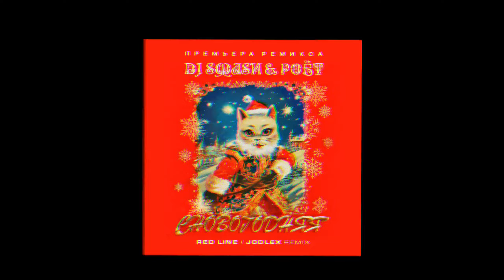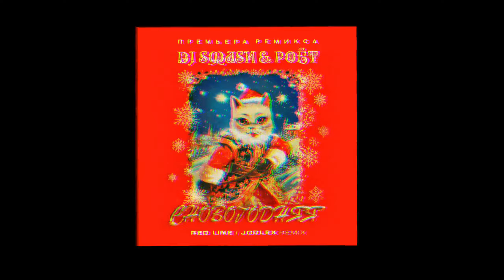DJ SMASH, Poёt - СНОВОГОДНЯЯ (Red Line & JODLEX Radio Remix)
DJ SMASH, Poёt - СНОВОГОДНЯЯ (Red Line & JODLEX Remix)

Встречайте свежую, предновогоднего настроения, новинку на DJ SMASH и Poёt, от Red Line и JODLEX ! И пусть этот вайб задаст вам настроение и погрузит в лучшие эмоции!

126 Bpm
Ebm